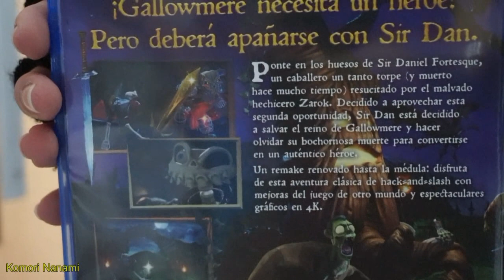Medievil PS4 + DLC Unboxing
Hola, Sir Daniel Fortesque, el legendario caballero llegó en PlayStation 4.